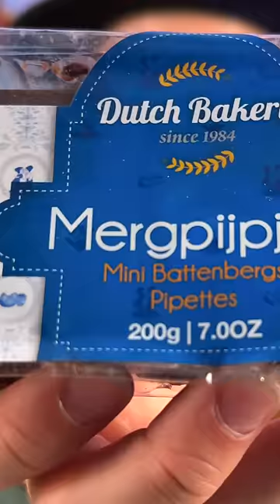I left Mergpijpjes in Espresso Vodka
Wait, what!?